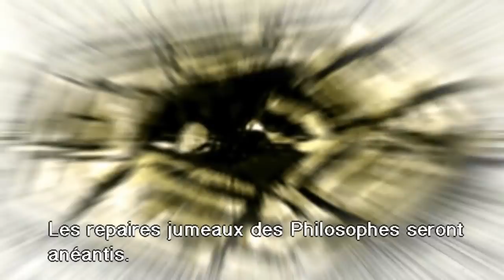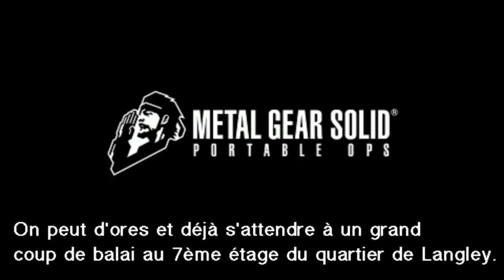EN GROS #19 : METAL GEAR SOLID PORTABLE OPS (2/2) | Une vérité qui Gene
Et on continue avec les aventures de Big Boss sur la péninsule des morts avec ce Metal Gear toujours aussi canonique : Portable Ops !
Enfin, ce n'est pas ce que tout le monde dit, mais les justifications sont souvent Gene-antes.

N'hésitez pas à laisser vos retours, quels qu'ils soient, et à partager si le coeur vous en dit !

Ecriture, Voix, Mixage, Montage : La Croûtique !

Crédits musicaux :
Metal Gear Solid Portal Ops OST - Calling To The Night
Metal Gear Solid Portal Ops OST - COMM Base
Metal Gear Solid Portal Ops OST - Dynamite
Metal Gear Solid Portal Ops OST - Elisa
Metal Gear Solid Portal Ops OST - Imprisonment
Metal Gear Solid Portal Ops OST - Sad Man's Theme
Metal Gear Solid Portal Ops OST - Soviet Patrol Base
Metal Gear Solid Portal Ops OST - To Arms

ET ATTENTION, LE PROCHAIN TITRE SPOIL PORTABLE OPS

Metal Gear Solid Portal Ops OST - The Frank Hunter